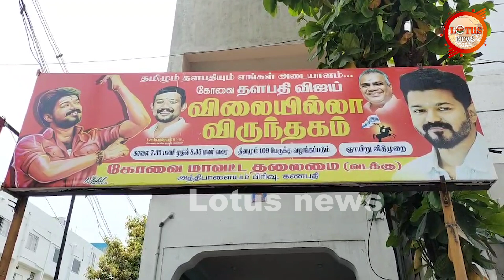பட்டினி இல்லா பாரதம் ! களத்தில் இறங்கிய விஜய் ரசிகர்கள்